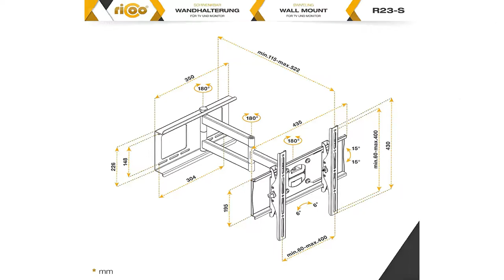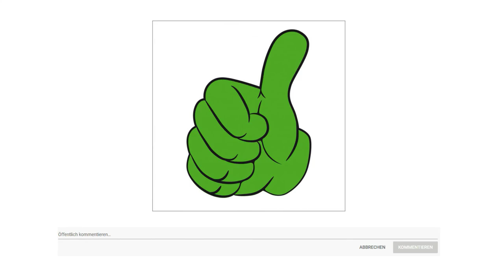➤ TV Wandhalterung Test 2025 | Die besten 3 TV Wandhalterungen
in diesem Video geht es um die besten TV Wandhalterungen.

Der Qualitätssieger in unserem TV Wandhalterung Test geht an die Ricoo TV Wandhalterung.

Um den perfekten Betrachtungswinkel zu erreichen, kann die Wandhalterung um Plus Minus 15 Grad geneigt werden.

Für eine hervorragende Sicht auf den Bildschirm, kann der Wandhalter bis zu Plus Minus 90 Grad geschwenkt werden. Bei TVs mit maximal 80 Zentimeter Breite.

Um den Bildschirm auch nach der Montage waagerecht auszurichten, kann die Frontplatte dieser Halterung um Plus Minus 6 Grad gedreht werden.

Mit einfachen Handgriffen kann der Wandabstand zwischen 115 bis 522 Millimeter eingestellt werden.

Die alternative ist die Amazon Basics TV Wandhalterung.

Mit der voll beweglichen TV Wandhalterung mit Doppelarm von Amazon Basics können Sie ein dynamisches Entertainment Erlebnis genießen. Dieses platzsparende Design bietet eine minimalistische, unaufdringliche Optik und ist gleichzeitig robust und langlebig. Ob zur Verbesserung Ihrer Heimkino Anlage oder zum Aufstellen von Bildschirmen in Geschäfts oder öffentlichen Räumen die Doppelarm Halterung lässt Sie den Bildschirm im idealen Blickwinkel ausrichten. Er lässt sich um 6 bis 10 Grad neigen und um 180 Grad von rechts nach links drehen.
Die Wandhalterung von Amazon Basics verfügt über eine schlanke, aber stabile industrielle Konstruktion und ermöglicht das Anbringen eines Flachbild Fernsehers, ohne dass Hardware und Kabeln offen liegen. Die TV Halterung aus Stahl kombiniert ein ausgereiftes Design mit Funktionalität, auf die Sie vertrauen können. Genießen Sie Filmabende mit Freunden und Familie im eigenen Zuhause oder verwenden Sie die Halterung in einem Büro oder Restaurant, um Werbung, Sportveranstaltungen, Speisekarten und mehr zu zeigen.
Der Preis Leistung Sieger in dem TV Wandhalterung Test ist der Hama Fix Strong.

Die TV Wandhalterung FIX Strong ist aus Stahl und hat eine maximale Traglast von 100 Kilogramm. Sie hängt fest und unbeweglich an der Wand. Im Gegensatz zu beweglichen Halterungen sind die Hebel und Zugkräfte hier geringer. Der Fernseher kann sehr nah an der Wand befestigt werden, dadurch lassen sich statische Probleme vermeiden.

Die ultraflache Wandhalterung ist mit einem Abstand von nur 26 Millimeter zur Wand nahezu unsichtbar. Durch das extrem flache Profil des Halters können Sie Ihren Flachbildschirm platzsparend und unauffällig im Raum positionieren und Ihre Wohnung modern einrichten.

Dieser TV Wandhalter fügt sich nahtlos in Ihren modernen Einrichtungsstil ein. Die schwarzen Metallstreben verschwinden dezent hinter Ihrem Fernseher und halten ihn stabil an der Wand. So können sich Ihre Gäste und Sie selbst ganz auf den Filmabend konzentrieren.